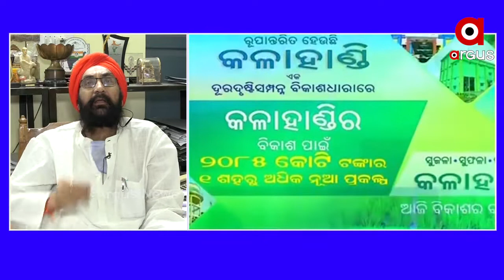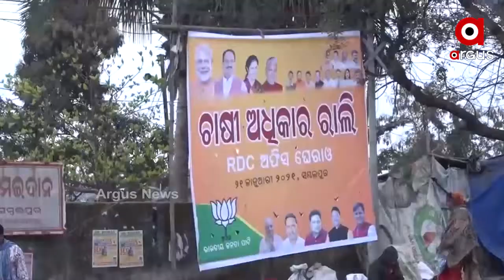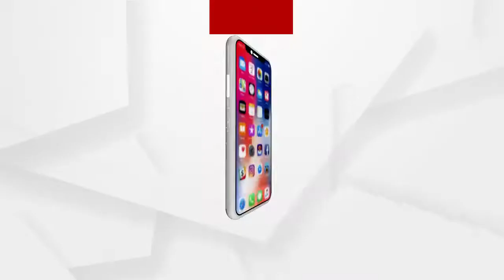Panel Discussion : 9.30pm_ରଣଭୂମି ପଶ୍ଚିମ ଓଡ଼ିଶା